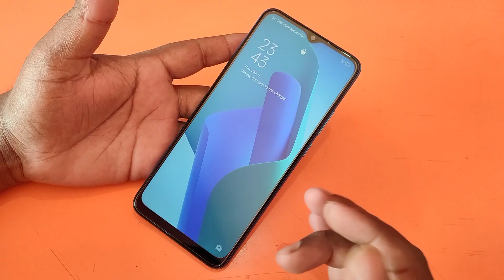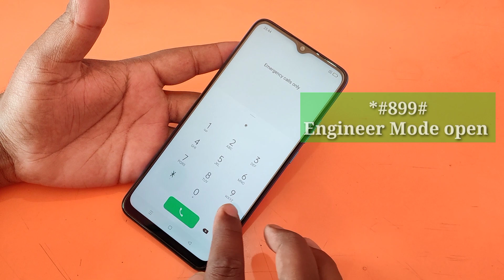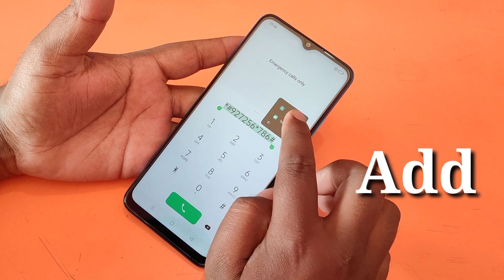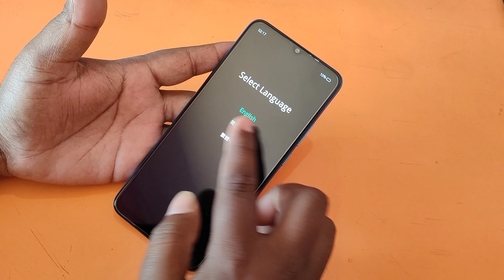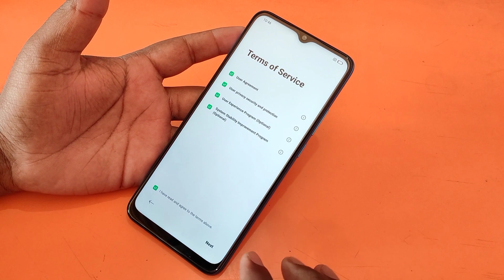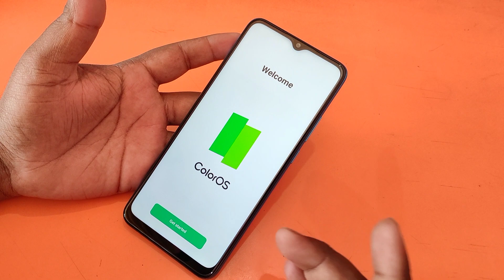All Oppo Reset Password How to fix forgot lockscreen Password Any oppo Phone || Pattern Unlock Oppo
Mobile pin lock remove
How to remove pin lock
oppo ka lock kaise tode
all oppo hard reset
oppo password lock remove
oppo password unlock
oppo pattern lock remove
How to unlock fingerprint lock
Lock remove solution
Lock remove trick
samsung password lock
vivo pattern lock remove
How to remove pattern solution
How to unlock password
Oppo pattern unlock
Unlock Oppo Password
How to unlock Oppo Phone
Oppo ka password open kare
All Oppo Reset Password Solution